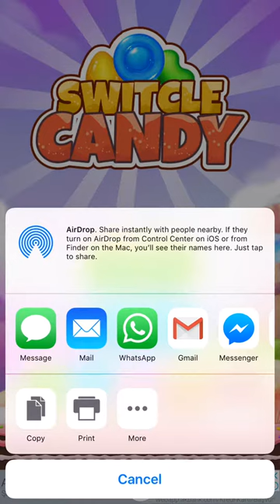Switcle Candy on the App Store - New addictive game!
Are you ready for entertainment and addiction?
Very easy to get started: Tap and jump!

This difficult but fun game will make you addictive!

Switcle Candy is now the most popular candy game.
Is suitable for all countries and all languages.

If you or your family is a fan of candies games, Switcle Candy is right for you.

I believe you will love it!

- Enjoy high quality visuals and exciting special effects
- Attention: Play Magic Candy could lead to strong desire for tasty candies!
- Leaderboard available: Play and compete with friends
- Show off your gaming progress on leaderboard
- Play anywhere anytime: Internet is not a must

What are you waiting for? Get ready to your tour to a wonderful world in Switcle Candy!